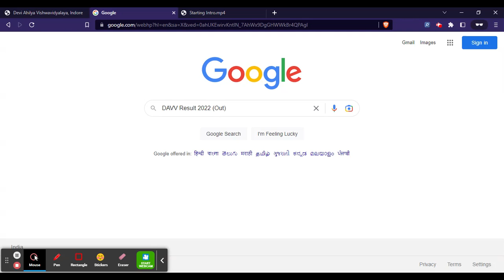DAVV Result 2022 (Released) - Check DAVV 2022 Result Here